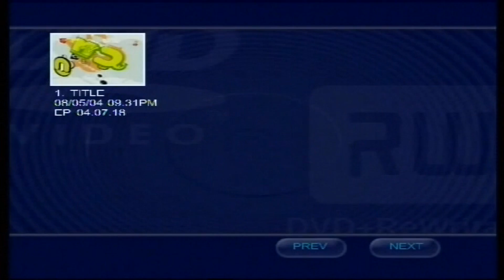4 strings ; diving